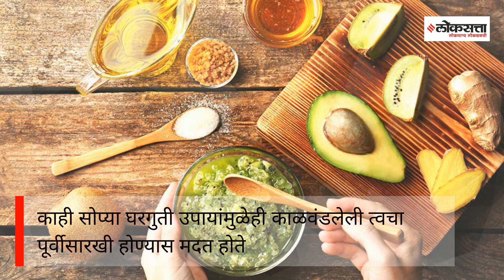त्वचेचा काळेपणा कमी करायचा आहे ? हे आहेत सहा घरगुती उपाय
जाणून घेऊयात सहा घरगुती उपाय, ज्याने काळवंडलेली त्वचा पूर्ववत होईल…